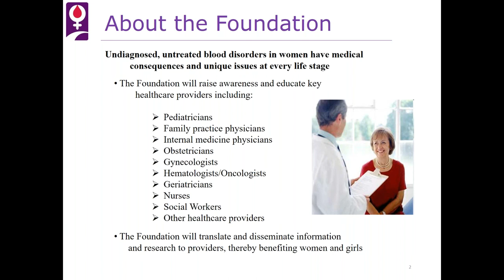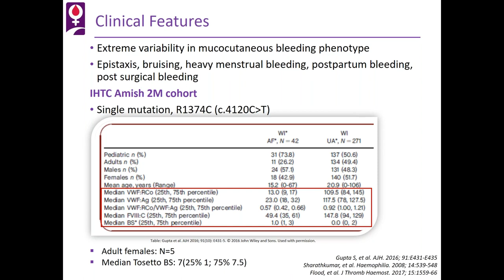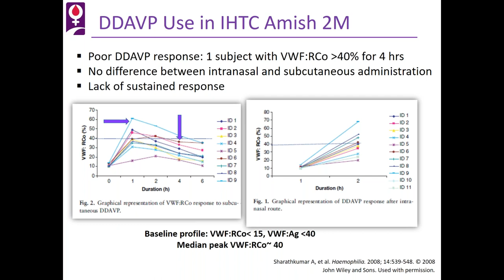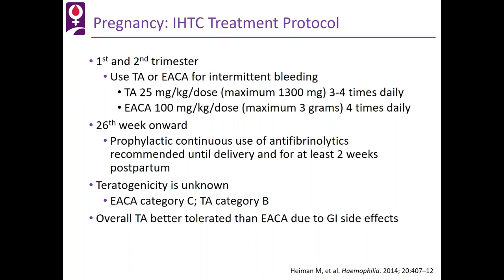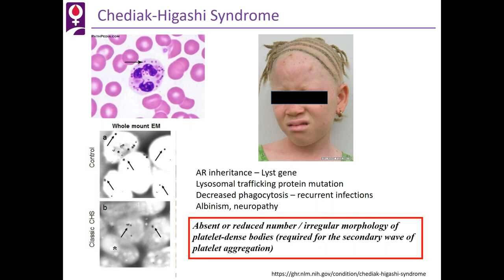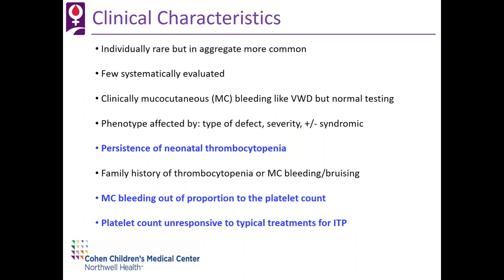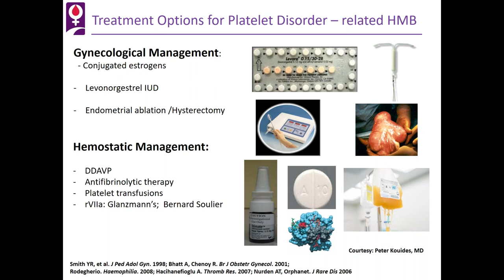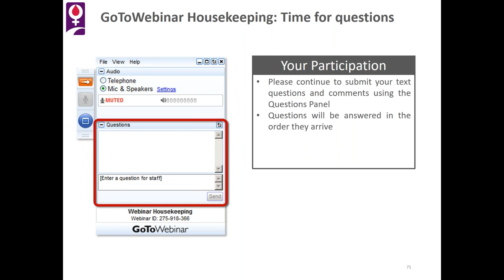Rare Bleeding Disorder Manifestations in Women and Girls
Young girls and women with rare bleeding disorders (RBD) like PAI-1 Deficiency and Type 2M VWD may experience heavy menstrual bleeding, antenatal and postpartum bleeding of varying severities. An accurate diagnosis is essential in the care of these patients. However, due to the rarity of these disorders, the diagnosis is challenging as they can masquerade as other bleeding disorders unless there is a high index of clinical suspicion.

Additionally, there are some syndromes associated with thrombocytopenia, inherited platelet disorders, factor deficiencies, connective tissue disorders, and vascular abnormalities, which pose a real risk of bleeding for women associated with trauma or surgeries. The risk of bleeding is not often an obvious feature of the syndrome and not well documented. Therefore understanding the hemostatic abnormalities associated with these various congenital syndromes would be important to prepare a patient prior to a major surgical procedure and avoid prolonged bleeding and /or unnecessary use of products to prevent bleeding.

Guest Faculty:
Amy D. Shapiro, MD (Moderator)
Medical Director
Indiana Hemophilia and Thrombosis Center, Inc.

Sweta Gupta, MD, MS
Pediatric hematologist

Suchitra S. Acharya, MD
Director, Long Island Jewish Hemophilia Treatment Center Northwell Health
Program Head - Bleeding Disorders and Thrombosis Program
Cohen Children's Medical Center of New York
Professor of Pediatrics
Hofstra - Northwell Health School of Medicine